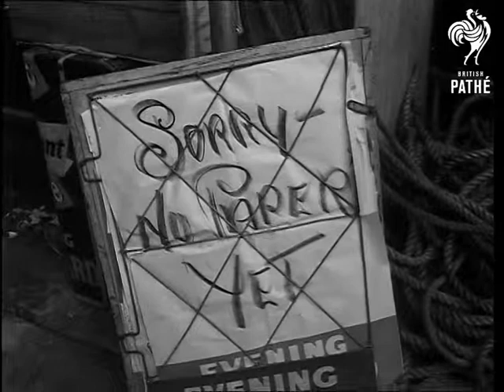Newspaper Strike (1954)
Oxford Street.

Newsagent puts out "No papers" board.  Newspaper seller asleep. Fish and chip shop with sign "Bring your own newspaper".  Scene outside Pathe House as Public read notice board. CU. Board "No papers".

(Orig. Neg.)
 FILM ID:2632.04